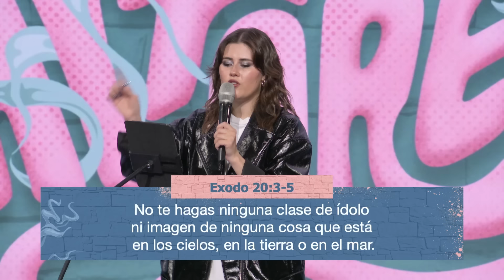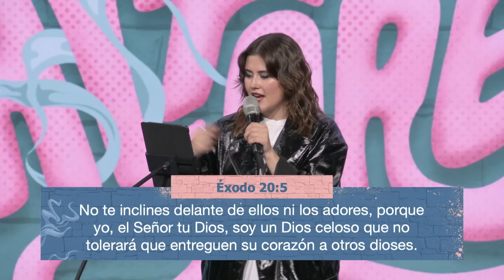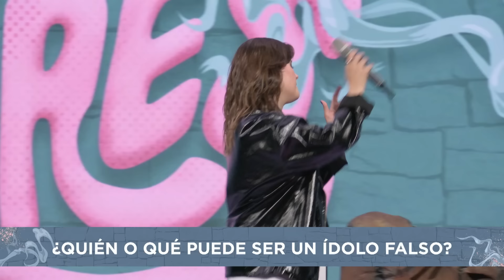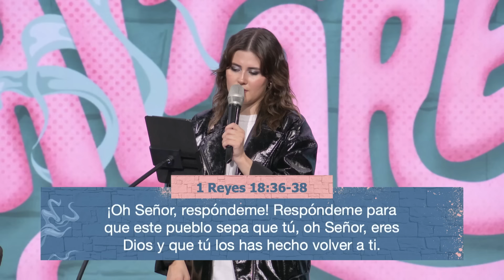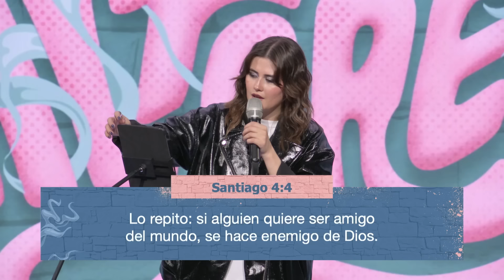La historia de dos altares - Christy Corson | Prédicas Cristianas 2024